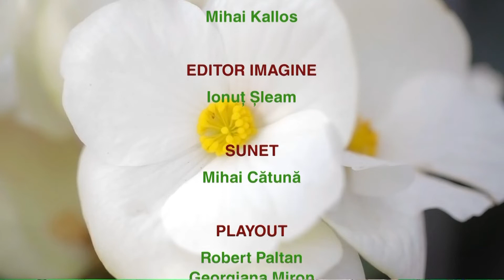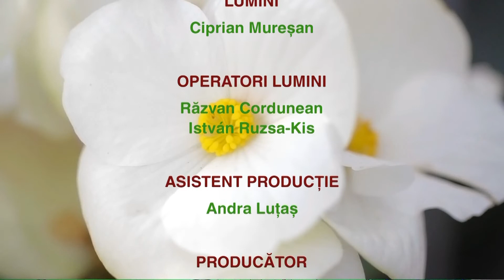Ce vor plantele partea 2 (4 octombrie 2013)